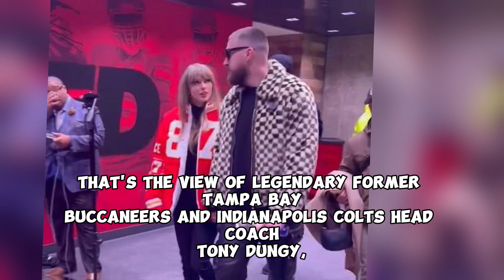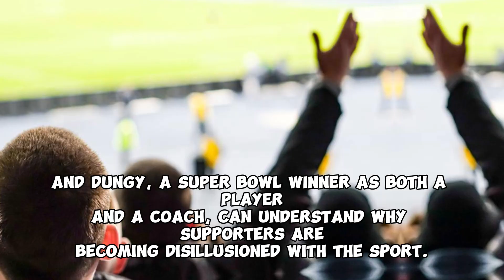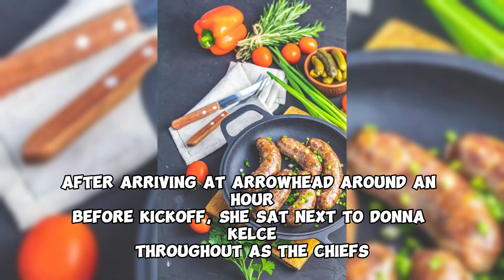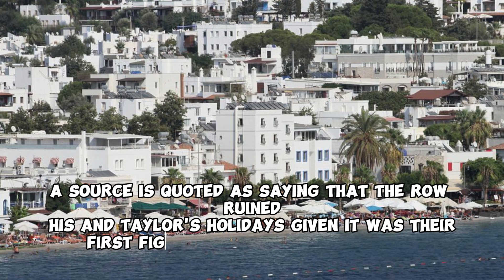Taylor Swift accused of 'taking away' from NFL games by coaching legend Tony Dungy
Taylor Swift makes NFL fans 'disenchanted' about games, claims coaching legend Tony Dungy: 'She's taking away from what really happens on the field'